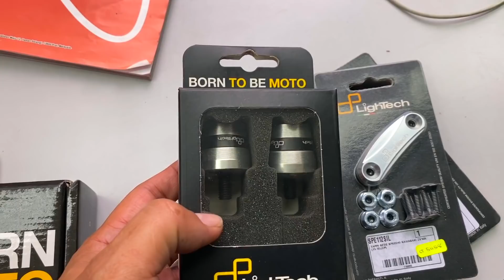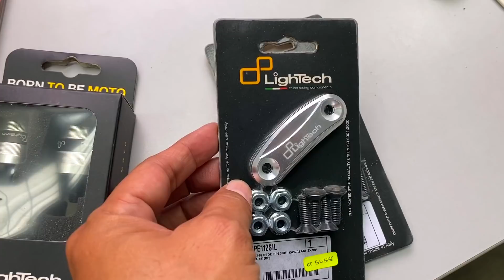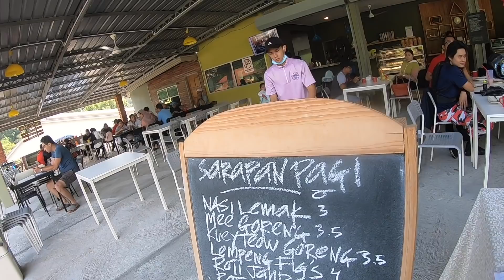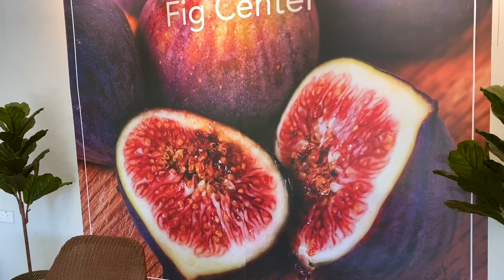hujan kami tetap ride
tapi nasib baik hujan berenti